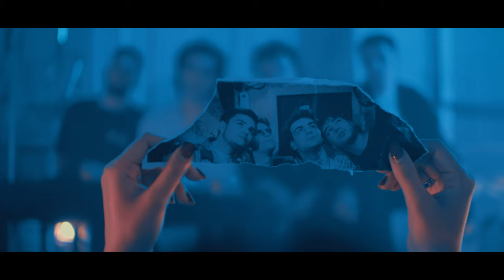The Lobsters - Bite My Lips (Official Music Video)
Bite My Lips is out now!

Cast:
Starring: Antoneta Gerkai
Dimitris Michas
Elsa Kostopoulou
Efraimia Mparmpari

Special thanks to Dimitris Michas, Biliardo, Takis Lykomitros,

Produced by The Lobsters & Christos Ninios
Recorded,Mixed & Mastered by Christos Ninios,Studio Apothiki

Lyrics:

Don't tell me what I heard just before
You know I would never let you go
Just wanna say that now time has come

You're trapped in a game called love
You can't escape there's no exit door
Can't hit the break it's a one way road
You have nowhere to go

That's all you left
A fucking mess

But I like it when you
Bite my lips
I like the way you
Bite 'em and smile
I like it when you
Bite my lips
Bite

Bite my lips
Bite my lips
Bite

The floors are spilled with alcohol
There's no way I'm not taking it all
I always win no matter what I want
Never lost before

They say when you love you can't unlove
Now I can approve this for sure
No matter what you have said or done

Bite my lips
Bite my lips
Bite

Bite my lips
Bite my lips
Bite

Tell me that you want it babe
Tell me that you need it babe

Bite my lips
Bite my lips
Bite

Bite my lips
Bite my lips
Bite

Bite my lips
Bite my lips
Bite

Lyrics written by:
Orestis Deckay
Music written by:
Orestis Deckay, Takito, Nick Piv, Aris Andreou